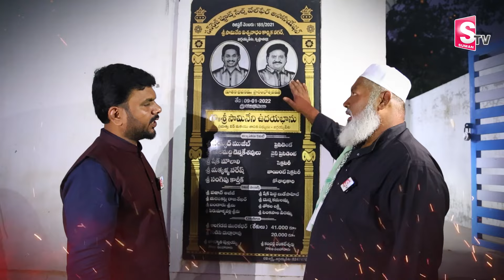Jaggayyapeta YCP MLA Samineni Udaya Bhanu Interview PROMO | CM YS Jagan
Watch► Jaggayyapeta YCP MLA Samineni Udaya Bhanu Interview PROMO | CM YS Jagan